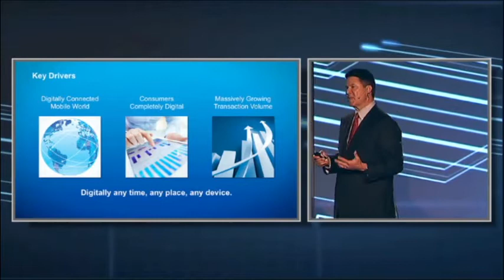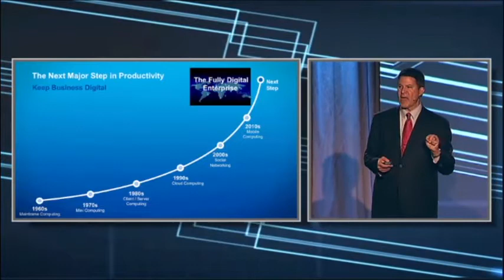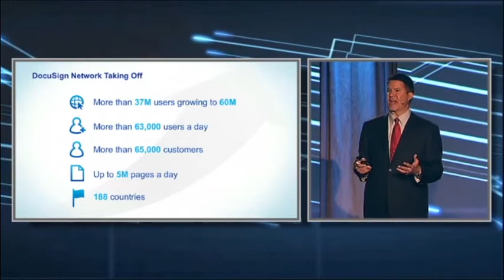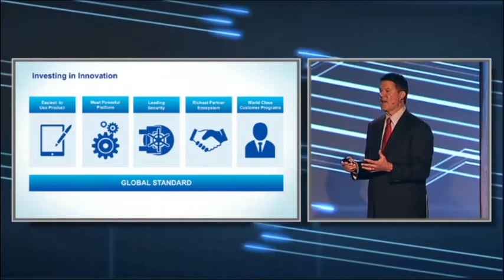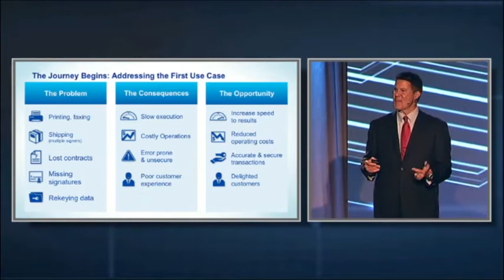DocuSign MOMENTUM 2013 Keynote With Keith Krach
Keith Krach speaks to companies' quest to be fully digital enterprises and how DocuSign helps customers "keep business digital."